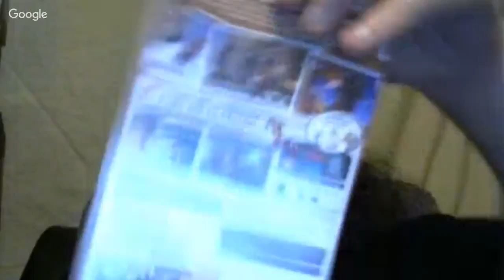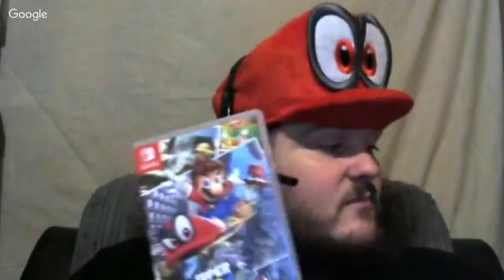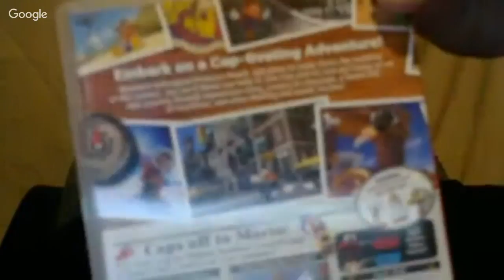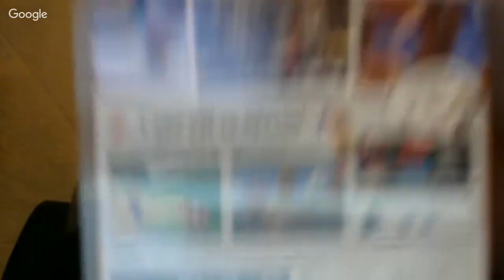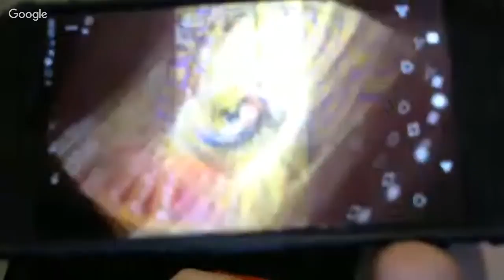Super mario Odyssey review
joined by Anastasia Lazerbeam , Chriz aka the mole reviews Super Mario Odyssey on switch